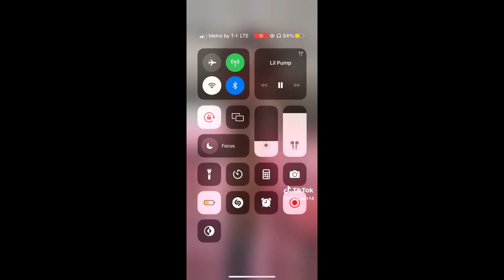Nicki Minaj & Lil Pump Hop on The NPC TikTok Trend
Nicki Minaj has joined the latest viral trend going on in TikTok. A Recent video of her online Sunday has surfaced and shows her showing her support to fans.